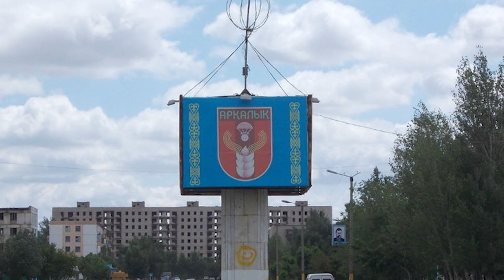Заброшенные города Казахстана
Я уже делал топ про заброшенные города Украины, города, которые были построены в советское время, а теперь стоят пустые или практически пустые. Но ведь в СССР входило еще 14 республик, и в каждой также можно без проблем найти подобное наследие советского времени - старое, разрушенное, покинутое и никому не нужное. И в этом топе я хочу рассказать тебе про заброшенные города Казахстана

Исторический канал MegaShow TV - уникальный в своем роде канал на Youtube в области истории. Мы рассказываем и показываем те моменты, о которых как правило молчат. Самая большая уникальность состоит в том, что мы говорим о истории не предвзято, по крайней мере очень пытаемся это делать. Яркий пример история СССР, ведь в Союзе Советских Социалистических Республик было очень много разных вещей, когда там было плохо, мы так и говорим, что было плохо, если было хорошо, то именно так и показываем.
На канале вообще очень много информации про период СССР (больше среди всех существующих каналов). Мы рассказываем о тайнах и секретах советского союза и о том, как жили простые люди в СССР, какими вещами пользовались и как одевались, что смотрели по советскому телевизору и как отмечали новый год в СССР. Так же много интересного и о людях, личностях, которые жили в этот период, таких как: Сталин, Ленин, Горбачев, Калинин, Брежнев, Хрущев, Берия, Молотов, Жуков, Косыгин, Андропов, Черненко и другие.

Еще много тематик, так или иначе связанных с Российской Империей,  Московским Царством и Киевской Русью. Не забыли мы и про самые интересные исторические события во всемирной истории.